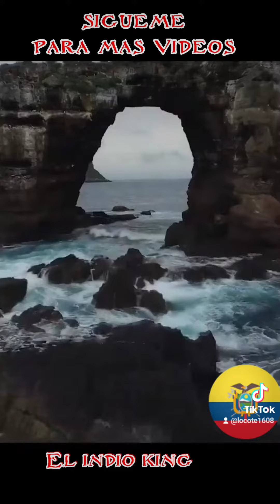Esto es Ecuador .